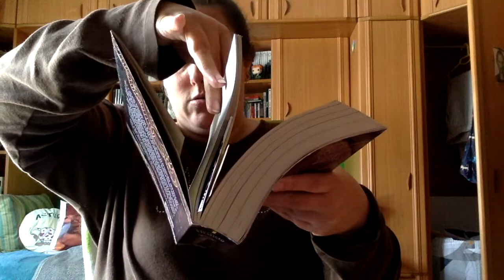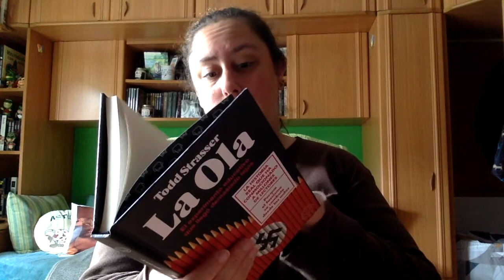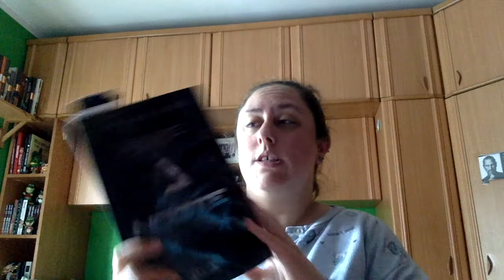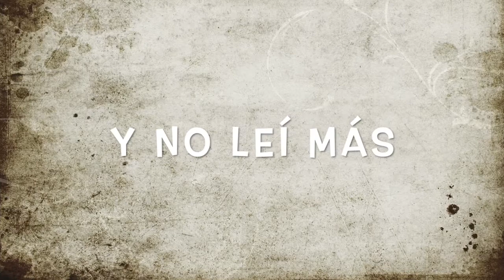Maratón 18-19 junio 2021